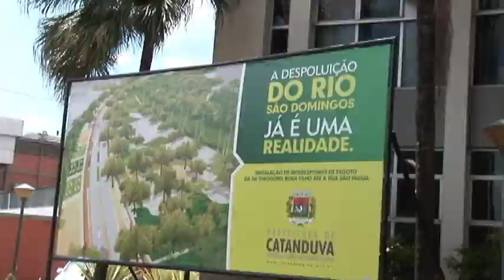ÁGUA - RARA E ESSENCIAL